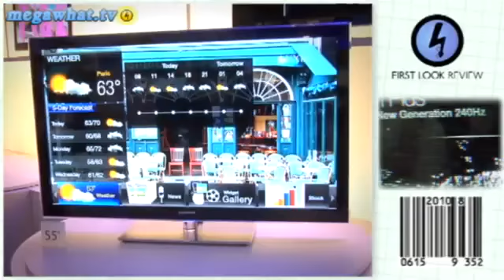First Look Reviews Sharp 108 LCD TV